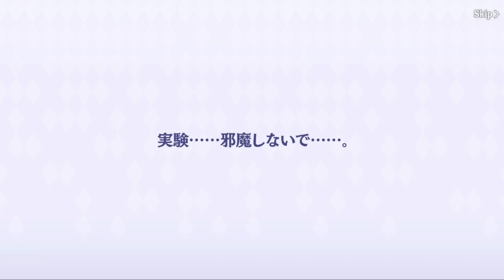Blessed tickets | The Eminence In Shadow: Master of Garden RPG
Tirando los tickets que han venido regalando.